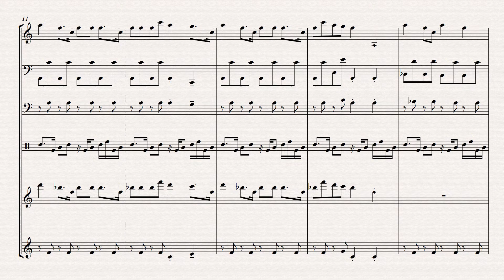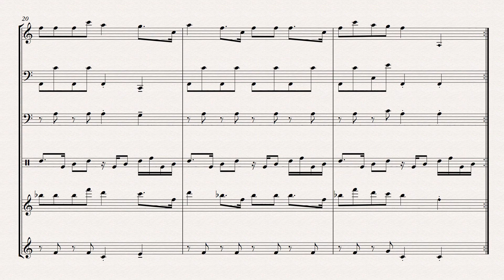Bonus Game - Super Mario World (SNES, 1990) OST - Transcription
Instrument names are suggestions because many timbres are ambiguous.